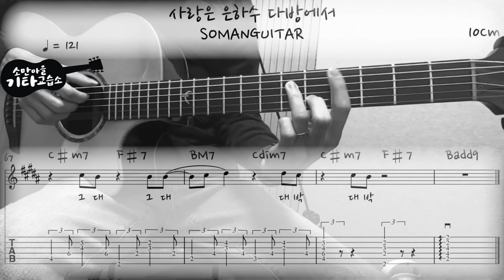10cm - 사랑은 은하수 다방에서 (Love in the Milky Way Café) (Guitar Cover / 기타커버) (악보/TAB)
스탠다드 튜닝에
퍼커시브가 매력적인 곡이예요!
그리고 중간 부분에 워킹베이스를
넣어봤어요! 한번 연주해보시지요!ㅎㅎ